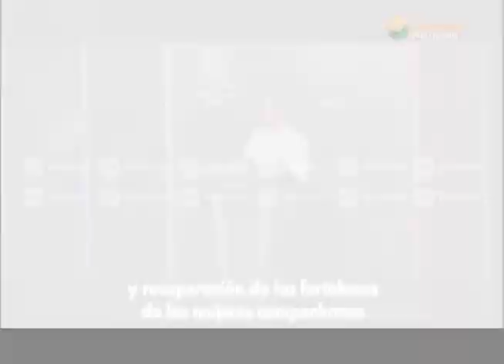Invertirán 100 MDP en la construcción de la Ciudad de las Mujeres